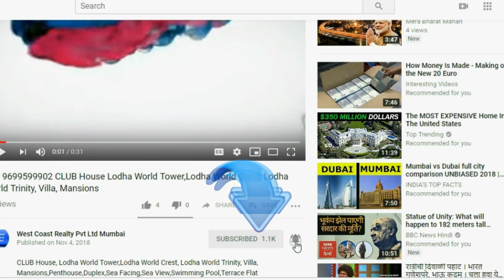📞 MAHALAXMI-Piramal Mahalaxmi South Mumbai 3BHK 4 Bhk Luxury Apartments By Piramal